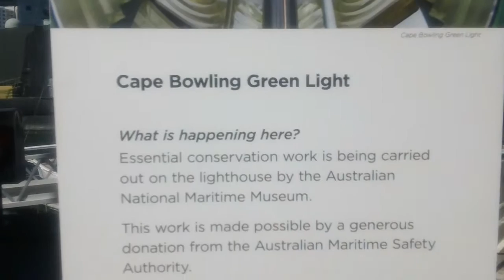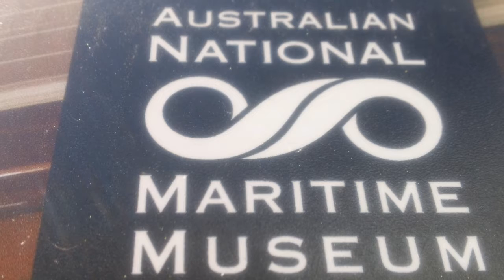Amazing Australian National Maritime Museum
Australian National Maritime Museum

Spiderman MCA